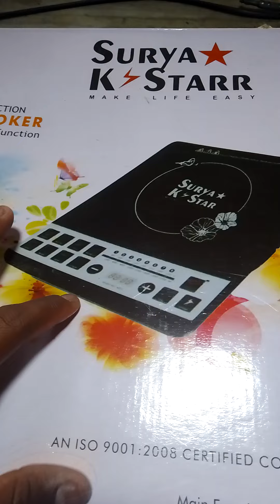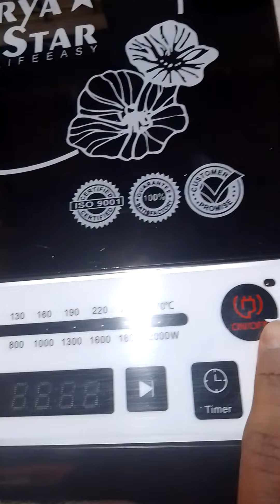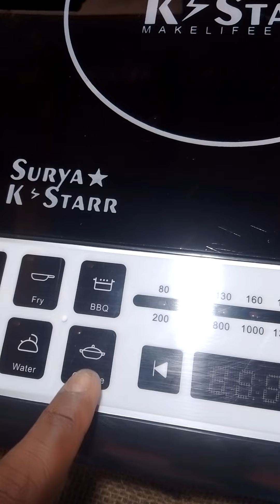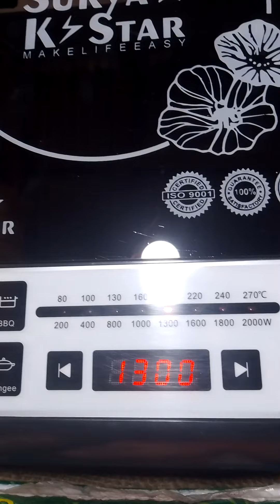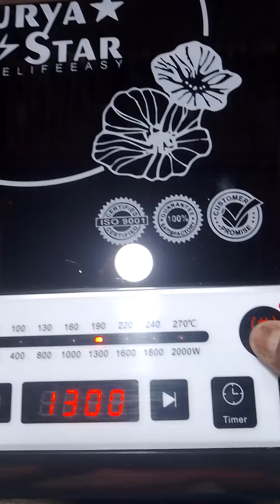electric magic oven unboxing